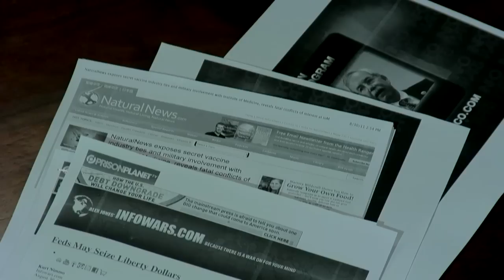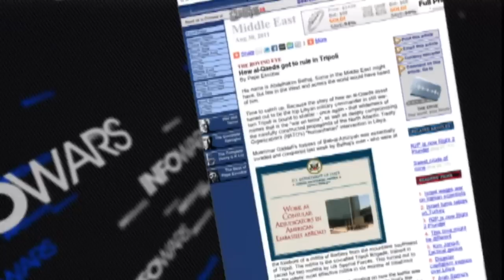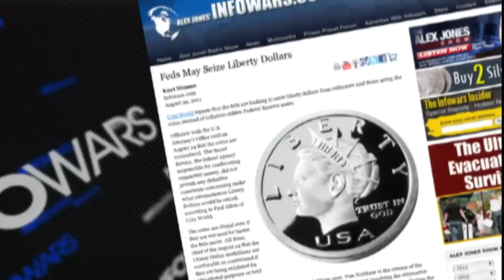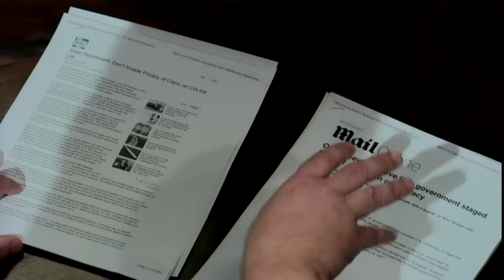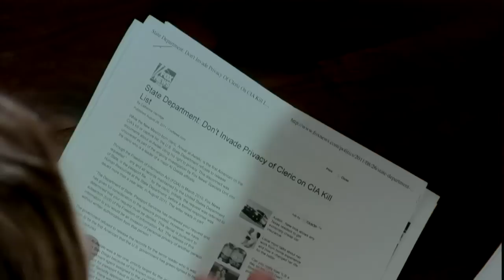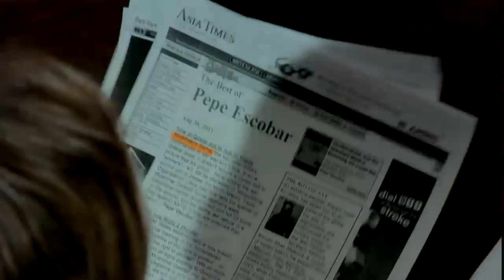Infowars Special Report: Al Qaeda Takes Libya - Aug 30, 2011 - Building 7 an Inside Job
(News begins at 3:30)
Alex Jones speaks with Asia Times reporter Pepe Escobar on the rule of al Qaeda in Tripoli and the emerging civil war in Libya. Alex Jones also covers the latest news, including fast food giant McDonald's push for vaccinations. In an Infowars Special Report that aired tonight, We Are Change.org founder Luke Rudkowski discusses his most recent confrontation with World Trade Center leaseholder Larry Silverstein as the 10th Anniversary of 9/11 approaches.